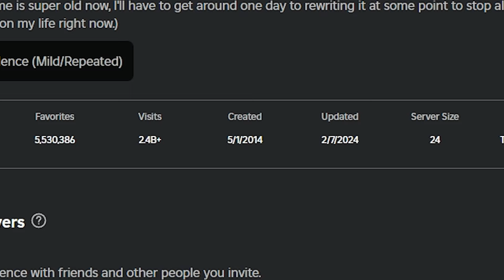Revisiting Roblox's Best Prison Games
Truly a genre that never changes, kinda